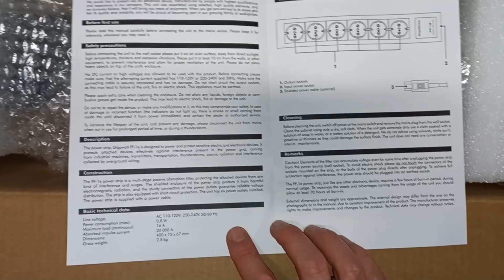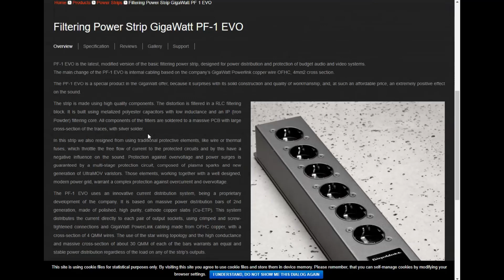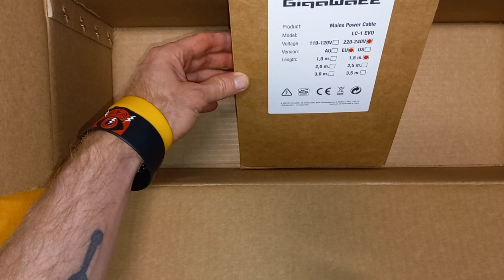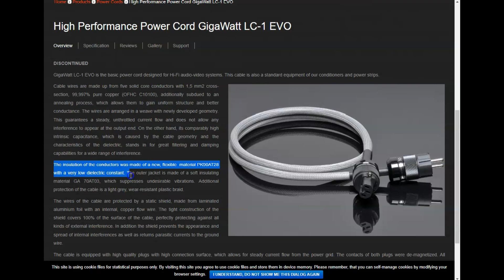GigaWatt Power Strip PF-1e + Power Cable LC-1 EVO - Unboxing e Descrizione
Avevo promesso questo video molto tempo fa, quando avevo tirato le somme sulla lunga fase di installazione di una rete elettrica dedicata al mio impianto audio/video

Già possessore di due oggetti GigaWatt di vera nicchia audiofila capitata l'occasione in usato e convinto dalle dimostrazioni di Silvio Germano Ricci ho acquistato la ciabatta di rete già dotata del suo cavo base due entry level di lusso del brand polacco